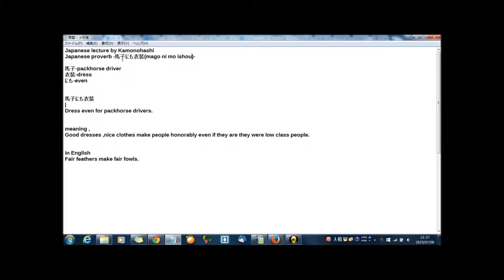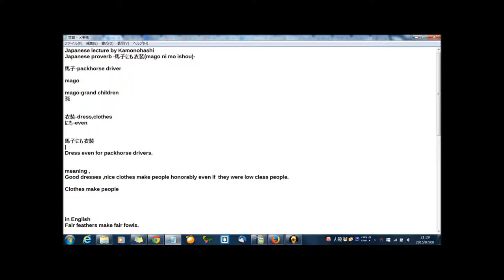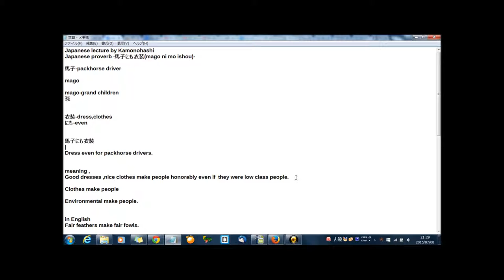Japanese proverb mago nimo ishou